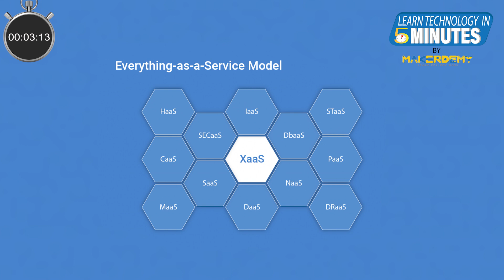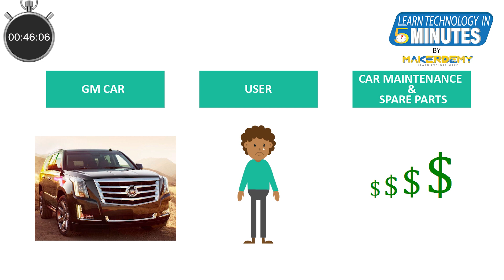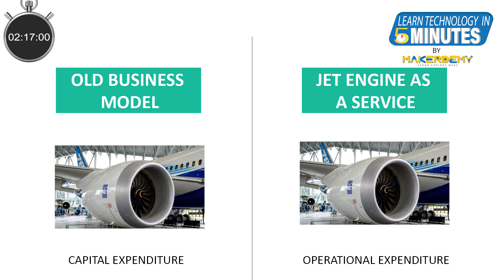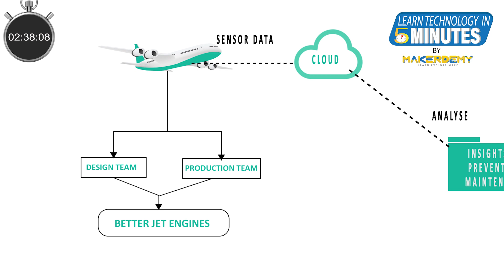IoT and Everything as a Service (2020) | Learn Technology in 5 Minutes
Hi Guys,

Welcome to the 3rd episode of “Learn Technology in 5 minutes” by MAKERDEMY and this is Venkatesh, the founder of MAKERDEMY.

In this episode, we will learn how the Internet of Things is creating new business models and disrupting the status quo in a variety of industries. With the help of IoT, we have entered the age of Everything as a Service.

Before we understand what Everything as a Service is, let us step back and see where and how a company like General Motors makes its profits. GM sells a lot of cars, but at relatively low-profit margins.  The revenue clocked by after-sales support – selling maintenance services and spare parts is relatively lower. But here is the thing, the profit margin in the maintenance and spare parts business is way higher than the profit margin in selling cars.  And why is this? This is because the customer is locked into GM after the purchase of the car and is forced to cough up higher prices for maintenance and spare parts.
This holds true not only for GM but for a number of other manufacturers in a variety of industries.

We will now see how Rolls Royce turns this model on its head with its Totalcare solution. The traditional business of RollsRoyce is selling Jet Engines. Like GM, Rolls Royce used to make a lot more profit on its after-sales support services like maintenance contracts and spare parts than on jet engine sales.

Here is what Rolls Royce has done with its TotalCare.  Rolls Royce has embedded numerous tiny sensors all over its jet engines and can thus monitor its jet engines while they are on air and perform effective preventive maintenance by analyzing the data generated by these sensors. Preventive maintenance is way cheaper than breakdown maintenance and it also helps in extending the life of the assets.  With the help of IoT, Rolls Royce now offers Jet Engine as a Service. It’s customers now only have to pay a fixed dollar amount per flying hour basis, by way of long term contracts. The burden of maintaining and managing the jet engines is now transferred to the party who can best do it – Rolls Royce.

This is a win-win for both Rolls Royce and its customers as the customers only pay for usage of the jet engines and don’t have to bother about maintaining the jet engines.  It also changes their jet engine purchase from a capital expenditure to an operating expenditure.

With this Jet Engine as a Service business model innovation, Rolls Royce has pulled ahead of its competition and is winning in the market place.

And that is not all. All the sensor data from the jet engines when the aircrafts are flying are now fed back to the design and the production team to make ever more efficient jet engines, thereby making Rolls Royce a formidable competitor in the jet engine business.

All thanks to IoT.
There are numerous examples from industries such as mining equipment, hospital equipment  and so on., where this same theme is being replicated. We now have mining equipment as a service, Hospital equipment as a service and just about everything as a Service.

Companies that are not embracing this changing business model will be forced by the market place to offer their product as a service or risk getting taken out of the game.

That is all from me in this video Hope you enjoyed it.

"Begin your IoT learning journey with the course 'Exploring ESP32" for just $25 (original price $195)